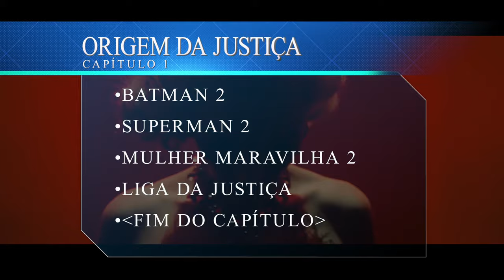CAPÍTULO 1 | UNIVERSO DC CONSERTADO!!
O PRIMEIRO CAPÍTULO DO MEU UNIVERSO DC CONSERTADO CHEGOU!!! CONSERTANDO A LINHA DO TEMPO DA DC ENTRE 2013 Á 2023.

00:00 - Introdução
00:26 - Filme 1 | Homem do Amanhã
01:13 - Filme 2 | Ano Um
01:52 - Filme 3 | Linhagem de Sangue
03:04 - Filme 4 | Flash
03:41 - Filme 5 | Primeiro Voo
05:19 - Filme 6 | Coração de Gelo
06:21 - FIlme 7 | Invasão Marciana
07:25 - Filme 8 | Paraíso Perdido
08:24 - FIlme 9 | Liga da Justiça
10:29 - Finalização